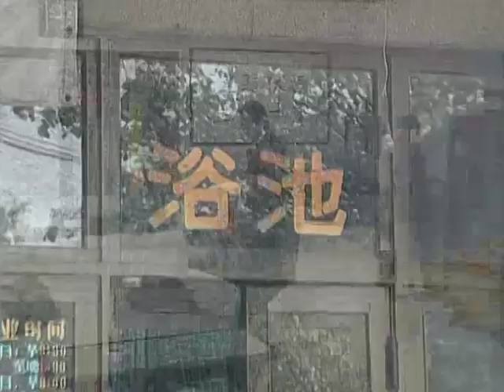太凄惨，三人被骗只能住在公共浴池，不想又遭到驱赶。